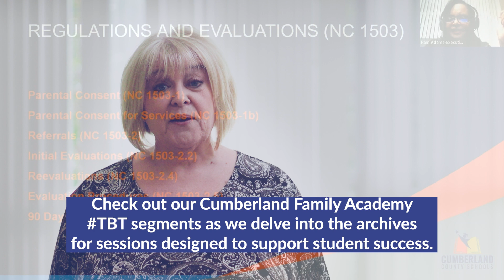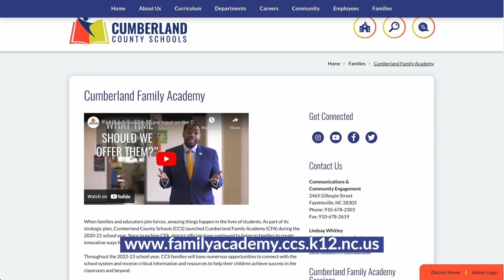Cumberland Family Academy is Back!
Cumberland Family Academy is back! Visit the CFA website for all of the new schedules of releases and how to get involved by becoming a Family Ambassador!